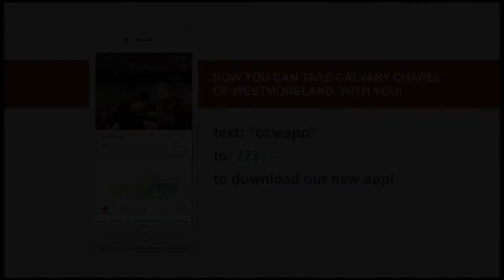Life and Judgement Are Through the Son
Is this episode of Coffee with Clarke, Pastor Clarke reads from Life and Judgement Are Through the Son. So, grab a cup and join us for this brief daily devotional in John 5:24-30.